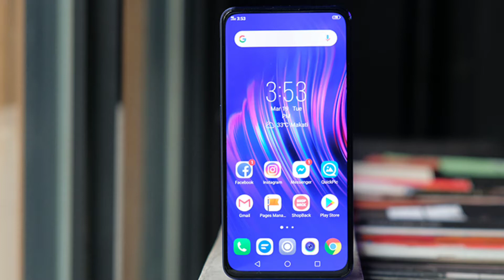Asus Zenfone Max Pro M3 - Comfirmed Specifications Price Launch In India | 108MP,SD 735,5G,5000MAH🔥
asus,asus zenfone 6z,asus zenfone max